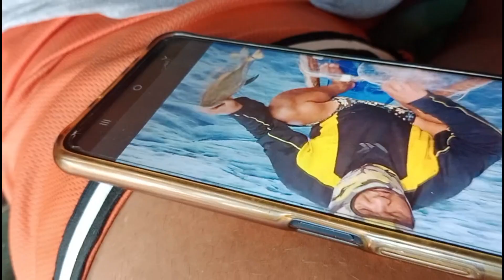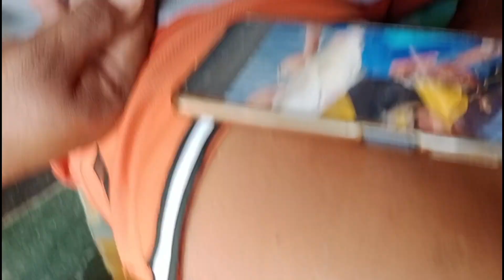PAG MAY BINTA MAY MIRENDA